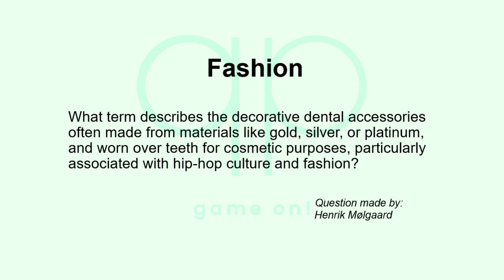Season 177 Day 14 of 14